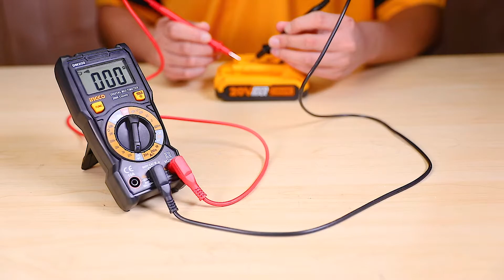SAC A OUTILS 51PCS HKTTS0511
👉La Direction Générale Société Wissam (Distributeur Exclusif)
📍Abomey-Calavi à côté de NSIA banque, en face de la polyclinique coopérative avant la mairie en quittant Cotonou.

 👉Outils-Pro (Distributeur Agréé)
📍Cotonou en quittant le grand carrefour saint Michel en allant vers le pont du marché DANTOKPA, en face de SAHAM assurance avant le feu SOGEMA.

INGCO BENIN
INGCO - Make The World In Your Hands.